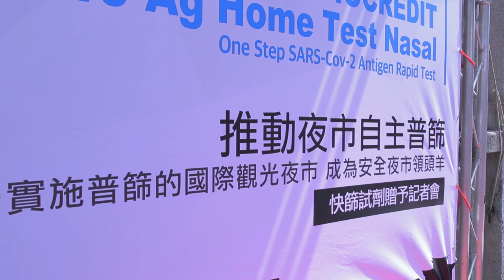Unpaid Photography Rapigen Video & Medical Company Press Conference 3